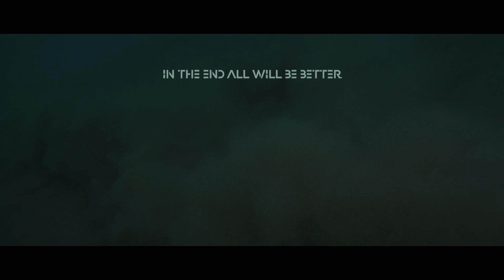digital ENERGY - dEcisions (official lyric video)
Infacted Recordings 2021
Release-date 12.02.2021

or everywhere, where you can buy good music!

Lyrics:
You feel like dying, your hearts were ripped out.
Both of you are crying, you could scream and shout.
Yesterday you were flying, there was no doubt.
Now you know, you were lying, what your love was all about?

Later you decided to stay all alone.

We make decisions everyday and have to take the consequences.
They would change every single second under different circumstances.

A few weeks of torture, you try to forget.
But everything reminds you of what you had.
When will it stop feeling so bad?
You have to change something before you go mad.

If you feel down it doesn't matter.
All things have their use, in the end all will be better.

You win more than you lose.
Let the past pain shatter.

[written by Erdmann/Kupke]

digital ENERGY presents their single "dEcisions". A brand new song and four terrific remixes.
Single version produced and mixed by Rob Dust.
Mastered by Wellencocktail.

digital ENERGY is:
David Erdmann - vocals, music
Bernhard Kupke - words, music